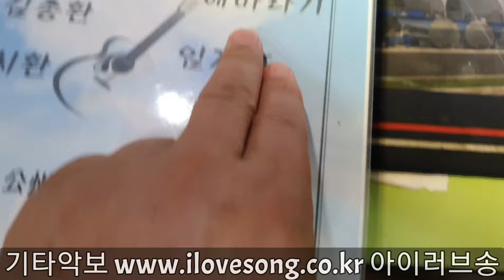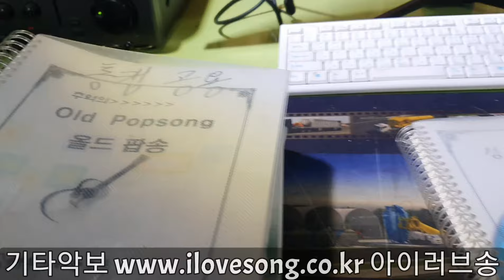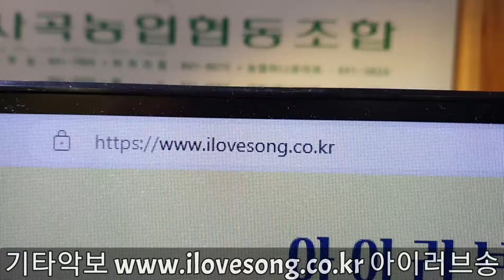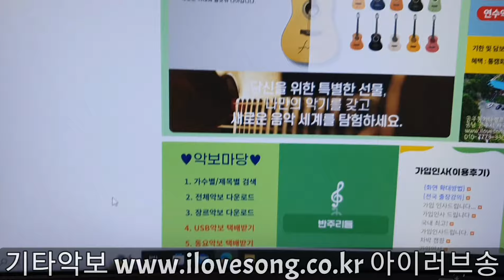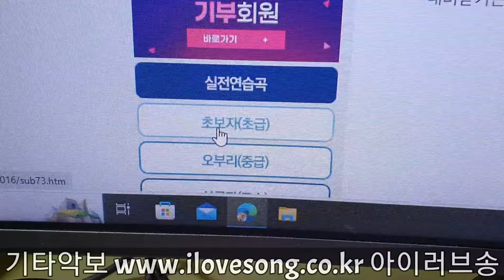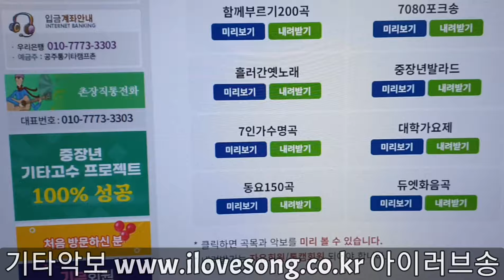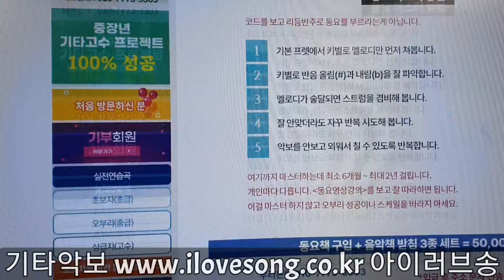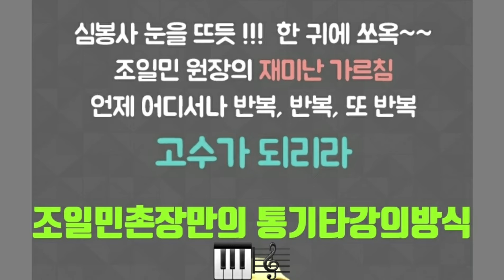[기타악보] 가나다별/장르별 악보다운 받으세요 📱아이러브송통기타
※기타실력의 향상은 겨울밤 소리없이 쌓이는 눈과 같다
※인디언 기우제는 비가 올때까지 지낸다
※열번의 잘못된 슈팅보다는 한번 제대로 찬 슈팅을 하라
※콩나물 시루의 물은 흘러도 매일 반복되면 콩나물은 자란다

  1)악보없이 기타치기 2)오부리성공 3)평생개인지도 받을수 있습니다.

●동요악보 + 음악공부책받침 3종 : 5만원 입금후 주소문자전송

●전체악보 USB 받으실분 : 10만원 입금후 주소문자전송

●계좌번호 (농협은행)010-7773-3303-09